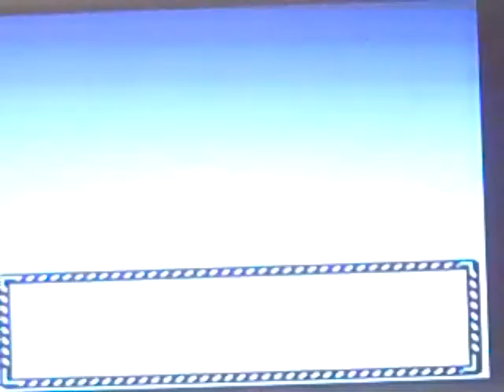Let's Play Pokémon Gold Episode 40 "Wanna See Me Get Really Angry"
we start the ice cave and get stuck on an easy for about 5 minutes. i do not own nintendo